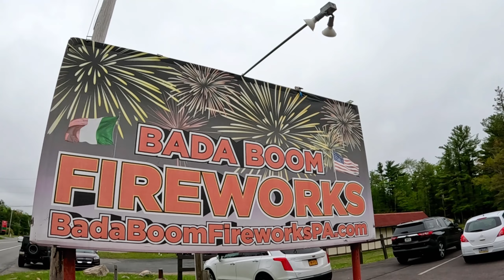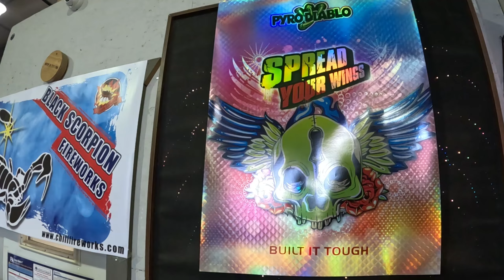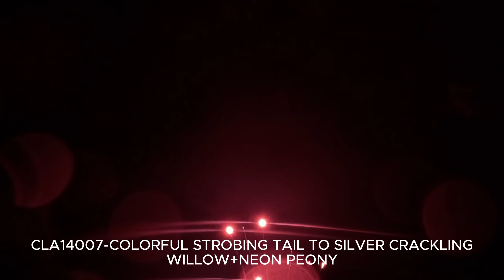Co-Demo on 1.4G PRO LINE with Bada Boom Fireworks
BLACK SCORPION BRAND
We missed the 2nd one, WILLOW MINE TO NEON WILLOW

00:02:48 - CLA14001- NEON TO CRACKLING FLOWER
00:03:29 - CLA14003 - GOLD CHRYS. MINES TO GOLD PALMS WITH RED STROBE
00:03:42 - CLA14004 - BLUE MINES TO NEON DAHLIAS
00:04:03 - CLA14005 - CRACKLING MINES TO CRACKLING WILLOW AND SPIDER WITH STROBES
00:04:27 - CLA14006 - GOLD PALM TO CHRYS. MINE TO GOLD PALM TO CHRYS.+STROBE
00:04:50 - CLA14007 - STROBING TAILS WITH WILLOWS AND COLORS
00:05:20 - CLA14008 - GOLD CRACKLING TAIL TO GOLD CRACKLING WILLOW+BLUE
00:05:51 - CLA14009 - BLUE MINE TO NEON DAHLIAS+GOLD STROBE
00:06:30 - CLA14010 - SILVER SPINNING TAILS WITH RED DAHLIA
00:07:10 - CLA14011 - SILVER SPINNING TAILS TO TI-THUNDER
00:07:58 - CLA14012 - SILVER TAIL TO SILVER DRILLS WITH COLORS AND STROBES
00:08:36 - CLA14013 - GOLD TAIL TO GOLD DRILLS WITH COLORS AND STROBES
00:09:21 - CLA14014 - GOLD SPIDERS WITH NEON DAHLIAS
00:09:57 - CLA14015 - BLUE TAILS TO GOLD DRILLS WITH STROBES AND CHRYS.